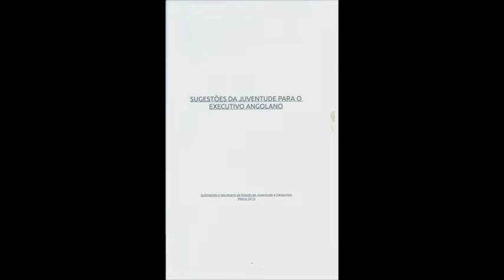Por Angola Livre - Mel Gambôa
Mel Gambôa adere a campanha de solidariedade a favor dos Cidadãos pacifistas presos.